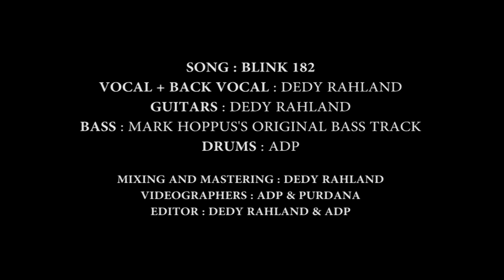BLINK 182 - FIRST DATE - COVER BY DEDY RAHLAND & ADP DRUMS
VOC + GUITARS : @dedyrahlandofficial3920
BASS : MARK HOPPUS'S ORIGINAL BASS TRACK
DRUMS: @ADPDrums

MIXING & MASTERING: @dedyrahlandofficial3920
VIDEOGRAPHER: @ADPDrums  & PURDANA
VIDEO EDITOR: @dedyrahlandofficial3920 & @ADPDrums